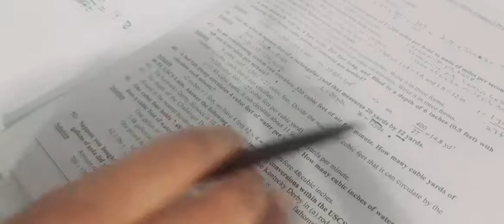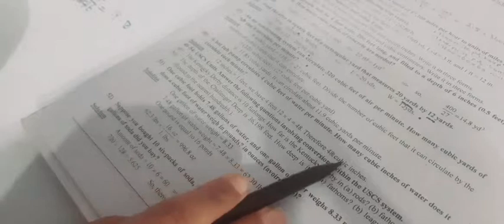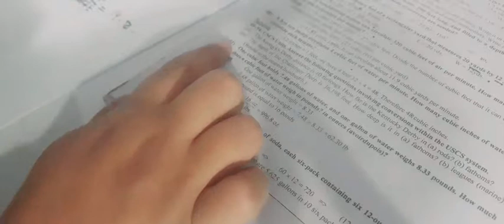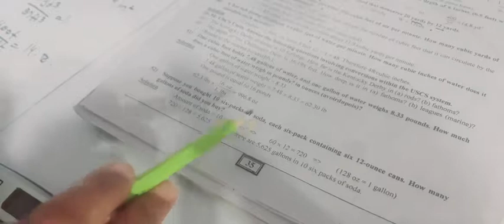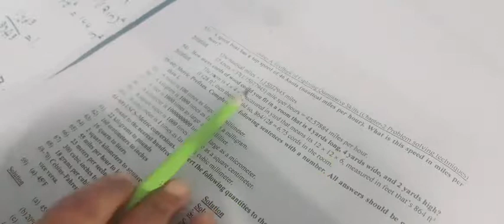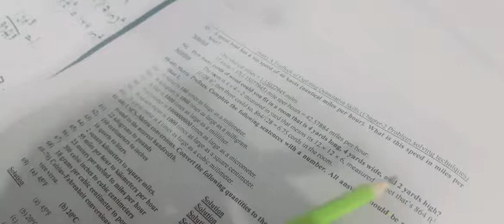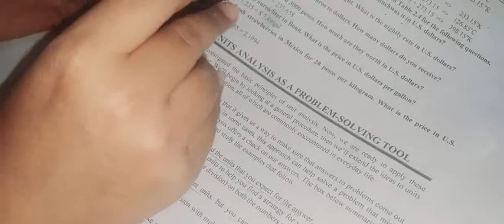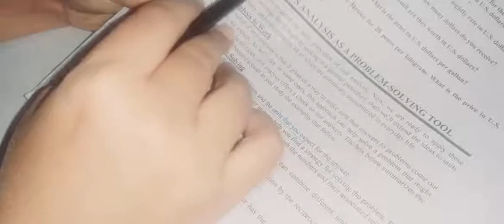exercise 2A part 2